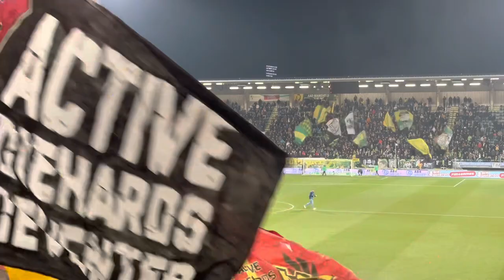ADO Den Haag - Go Ahead Eagles 1-0 KNVB Beker 9 februari 2023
KNVB Beker